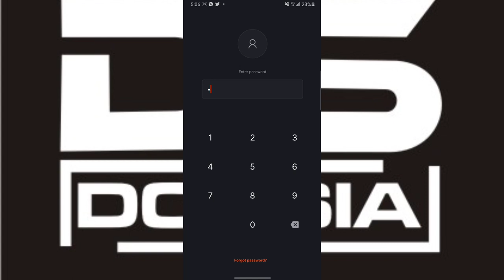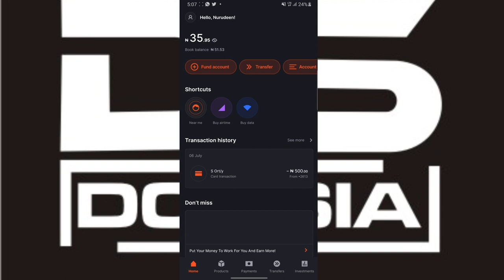TUTS: HOW TO REGISTER FOR GTBANK NEW MOBILE APP WITH PHONE NUMBER 2023 UPADTE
In This Video, I'm Going To Teach You A Step By Step Tutorial On How To